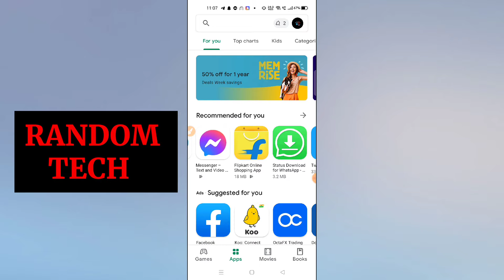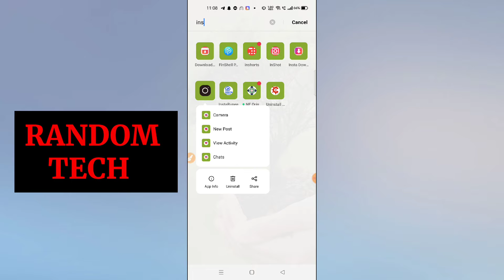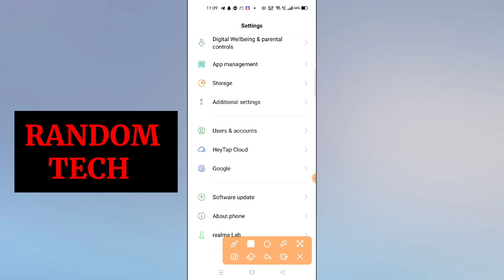How To Update Instagram 2021